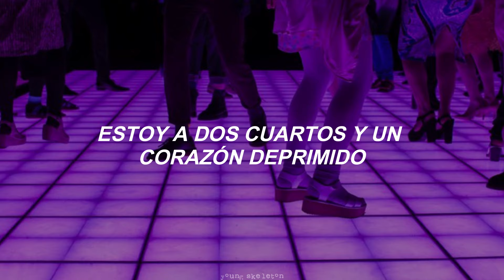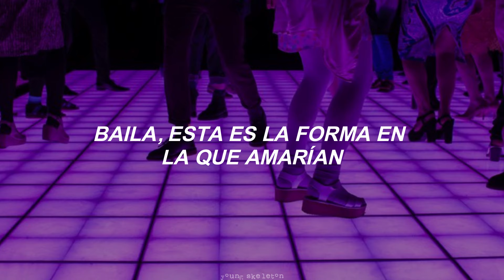Fall Out Boy - Dance, Dance (subtitulada al español)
Fall Out Boy - Dance, Dance
From Under The Cork Tree (2005)

All rights deserved to Fall Out Boy, this is just a translation to spanish.

Letra:

She says she's no good with words, but I'm worse
Barely stuttered out a joke of a romantic stuck to my tongue
Weighed down with words too overdramatic
Tonight it's it can't get much worse
Versus no one should ever feel like

I'm two quarters and a heart down
And I don't want to forget how your voice sounds
These words are all I have so I write them
I need them just to get by

Dance, dance
We're falling apart to halftime
Dance, dance
And these are the lives you love to lead
Dance, this is the way they'd love
If they knew how misery loved me

You always fold just before you're found out
Drink up it's last call last resort
But only the first mistake and I

So you need them just to get by

Why don't you show me a little bit of spine
You've been saving for his mattress, love

Dance, dance
Dance, dance
Dance, this is the way they'd love if they knew how misery loved me

You've been saving for his mattress (mattress, mattress)
I only want sympathy in the form of you crawling into bed with me

Dance, dance
Dance, dance
Dance this is the way they'd love (way they'd love)

Dance, dance
Dance, dance
Dance, dance
Dance, dance